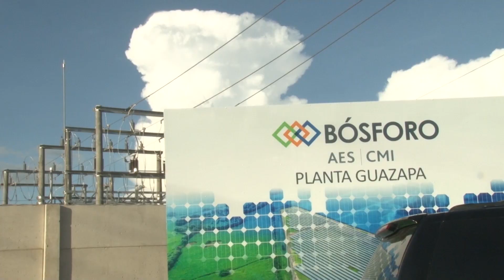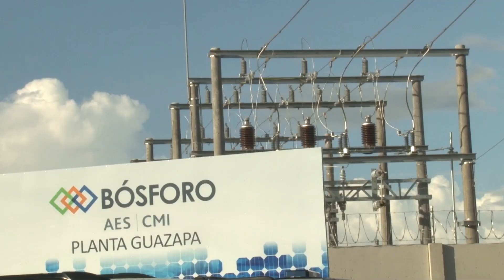Presidente inauguró planta de energía solar fotovoltaica